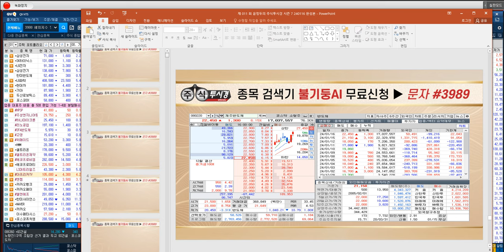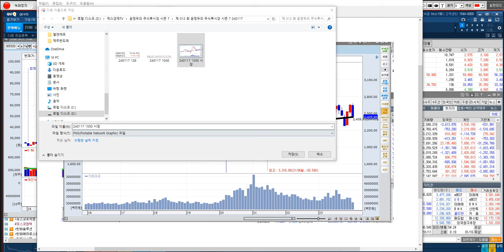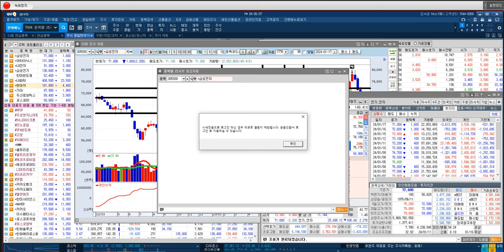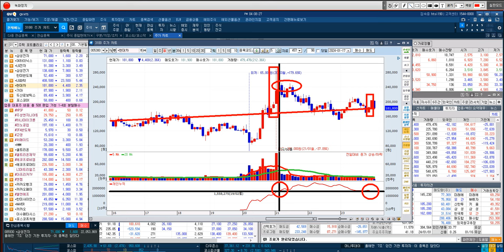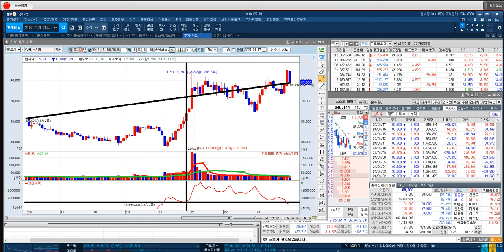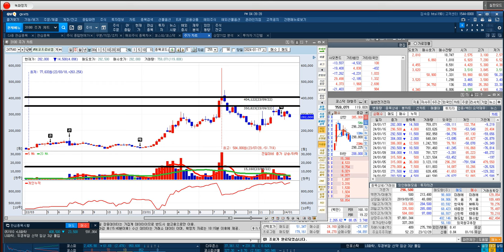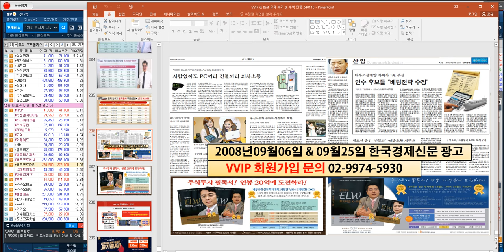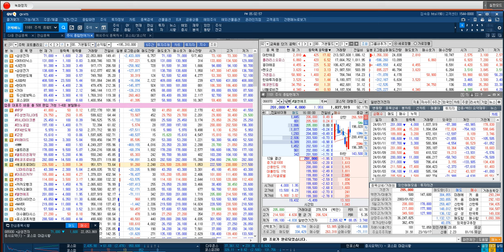[V자형 반등 & N자형 반등임박]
◆ 매수/매도 문자 선착순 10명

★ 불기둥AI MTS 1~3개월 제공
★ 정가 550만원 교육 VOD 제공

♣ 윤정두의 주식투시경 시즌7
♣ 팍스경제TV 22시 ~

💠 윤정두의 주식 1번지

💠 KBS 머니올라

★ 2023년 10월 23일 15:23

♣ 불기둥AI HTS버전
♣ V1500 교육 PART 1 - 1
◆ 기술적 분석의 정의

♣ 외국인 & 기관 실시간 따라잡기

◆ 프로그램의 비밀
◆ 제주반도체 & 흥아해운

★ 2024년 01월 17일 01:40

◆ 거래대금 실전 투자 비법

♣ 특별교육 미리보기
◆ 캔들차트 실시간 교육

★ 2023년 08월 23일 09:55

◆ ◆ ◆  오픈카톡방 ◆ ◆ ◆

◆ ◆ ◆  유튜브 ◆ ◆ ◆

◆ ◆ ◆  홈페이지 ◆ ◆ ◆

◆ ◆ ◆ 매직계산기◆ ◆ ◆

◆ ◆ ◆  불기둥AI ◆ ◆ ◆

◼ 주요경력

✔前 고려대학교 사회교육원 강사

🏆 역대 실전투자대회 최고 수익률 7,681%

* 2007년 대우증권 실전투자대회 1위
* 대회 기간 10주 7,681% 수익 달성
* 역대 실전투자대회 최고 수익률 기록

- KBS, MBC, SBS, 한국경제TV, MBN, MTN, 이토마토TV 外 다수

✔국내 전문가 최초 개인 타이틀 프로그램
[윤정두의 주식투시경]
경제TV 방송 송출 10년 이상

2016년 | 대신증권 & SBSCNBC 주최 전문가 실전투자대회 1위
2009년 | NH선물 해외파생상품 실전투자대회 1위
2007년 | 대우증권 실전투자대회 7,681% 1위
2006년 | 삼성증권 실전투자대회 1위
2006년 | 현대증권 ELW 실전투자대회 1위
2003년 | 제일투자증권 실전투자대회 1위
2002년 | 메리츠증권 실전투자대회 1위
2001년 | 겟모어증권 실전투자대회 2위

◼ 출간도서 목록
2017년 윤정두의 주식 투시경(통합)
2016년 윤정두의 주식 투시경(캔들의 비밀)
2009년 대한민국 증권 금융 트렌드
2009년 슈퍼개미의 투자 비밀
2008년 윤정두의 ELW 투자비법 X-FILE 1~2권
2007년 슈퍼개미 열전
2005년 완전정복 주식투자 기초
2000년 ~ 2004년 주식 기초도서 시리즈 1~4권

2023년
- EBC 경제채널 윤정두의 주식1번지

2020년 ~ 2021년
- 팍스경제TV 윤정두의 주식투시
경 시즌1~4